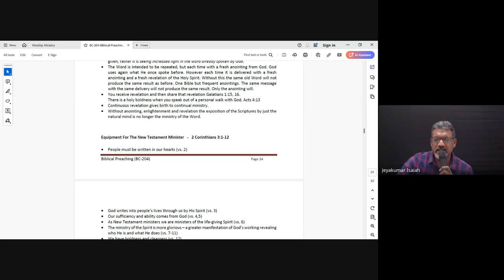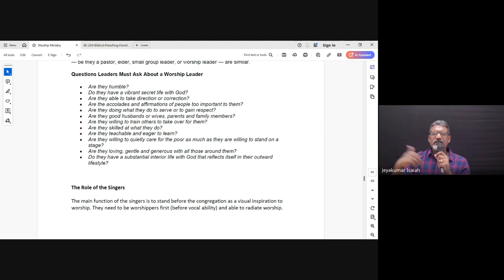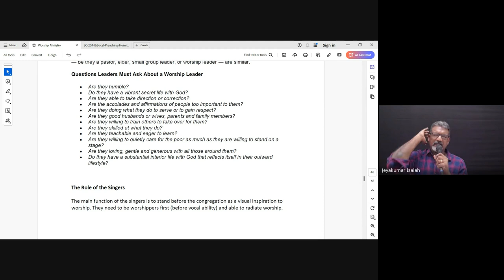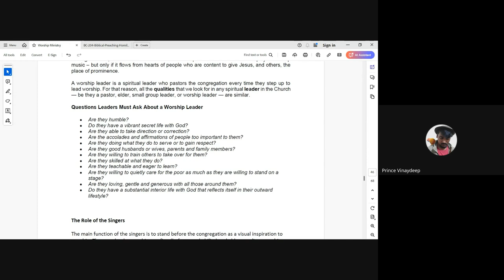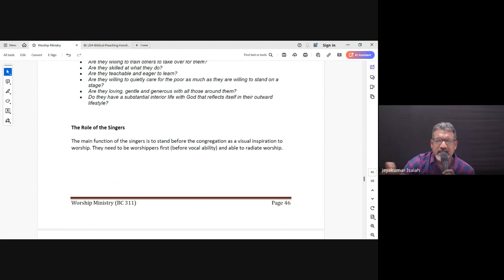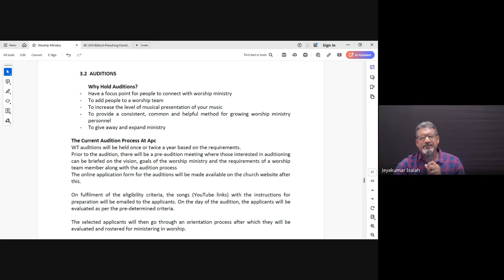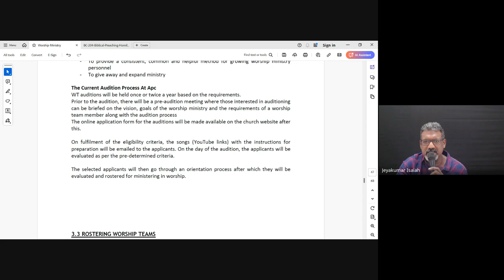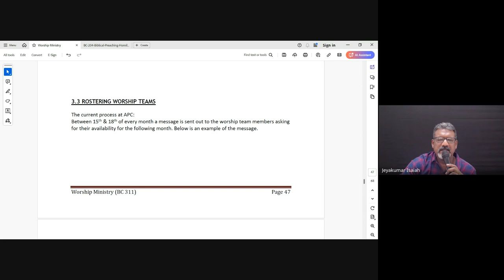Worship Ministry| Lecture 11 : BC311-WM-20240920